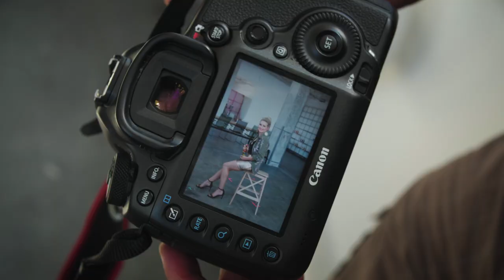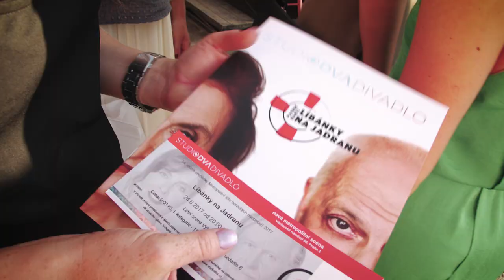Kočky mají pré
Marianne a Frisco uspořádalo soutěž pro kamarádky. Z téměř čtyřech stovek soutěžních příběhů o přátelství jsme vybrali ten nejlepší, který vyhrál čtyřem skvělým kamarádkám ze Zlína Den splněných přání v Praze. Podívejte se sami, jak si holky užily profesionální focení, jízdu limuzínou, luxusní večeři, divadelní představení a party s Friscem. Tyhle kočky měly opravdové pré!

Video: Antoan Pepelanov